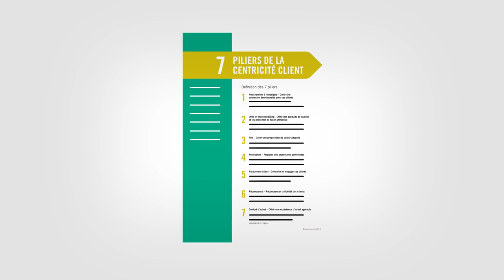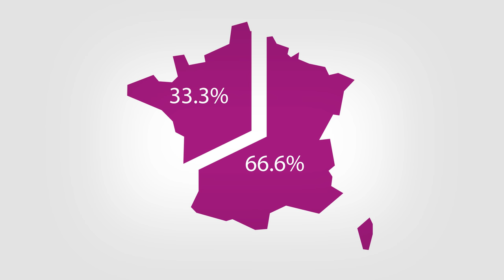Customer Centricity Index (CCI) France from dunnhumby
Short animation (in English) outlining the results of our CCI study in France in 2015